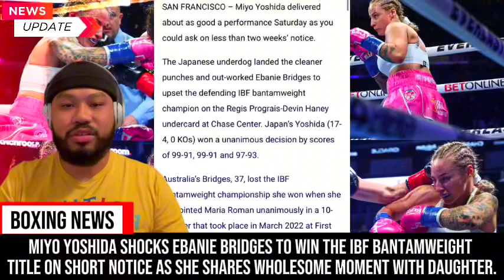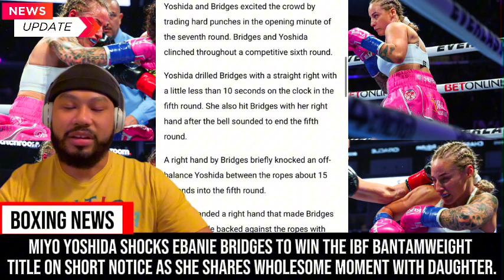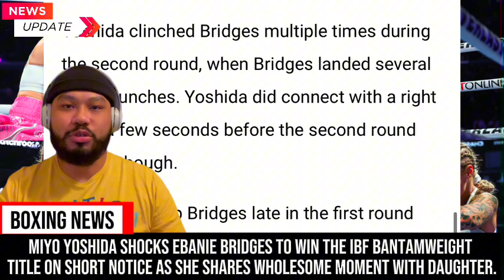Miyo Yoshida UPSETS Ebanie Bridges By Unanimous Decision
Miyo Yoshida delivered about as good a performance Saturday as you could ask on less than two weeks’ notice.

The Japanese underdog landed the cleaner punches and out-worked Ebanie Bridges to upset the defending IBF bantamweight champion on the Regis Prograis-Devin Haney undercard at Chase Center. Japan’s Yoshida (17-4, 0 KOs) won a unanimous decision by scores of 99-91, 99-91 and 97-93.

Australia’s Bridges, 37, lost the IBF bantamweight championship she won when she outpointed Maria Roman unanimously in a 10-rounder that took place in March 2022 at First Direct Arena in Leeds, England. Bridges (9-2, 4 KOs) entered the ring as a 7-1 favorite, according to DraftKings sportsbook.

**This video was edited by the owners of this channel & ANY & ALL “Fair-Use” Content have been properly REMIXED To Original Content. ALL PHOTOS Are Licensed*